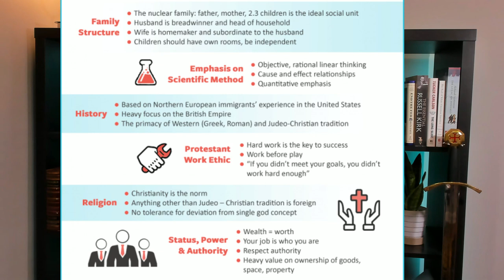Now Ballet Is Too White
The Northern School of Contemporary Dance did a "diversity drive". Ballet got ethnically cleansed out of the curriculum. No, really.